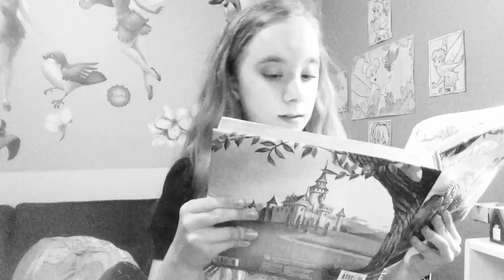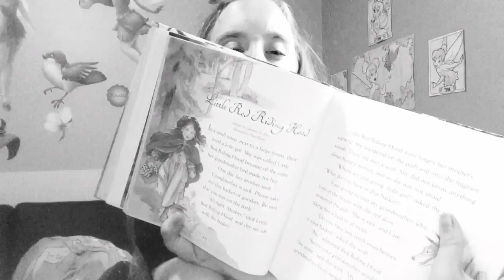Into The Woods//BlueEyedBlondie//Disney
Hey

OMG 😁😁
THIS TOOK ME FOREVER 😁😁😁
Sorry if it's late where you are it's only 6:30 pm where I am 😑
I REALLY hope you like this 😊💕
Please be sure to give it a big like 😊😊
Only 2 1/2 more days of school yeeessss 😍😍

Okay I'm tired out from filming this all so fast 😂😂
I'm gonna get ice cream now 😅🍦
Check my channel out for a new 4.2 vid soon!

Bai!! THANKS FOR 1k ON THIS CHANNEL BTW OMG